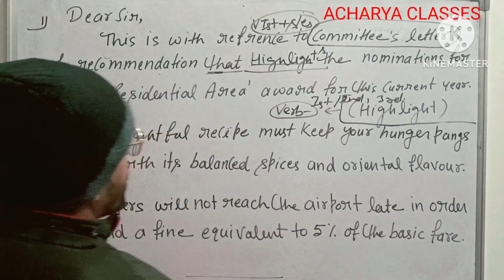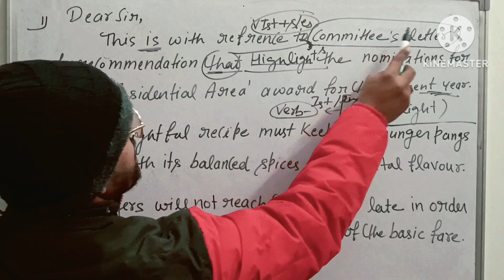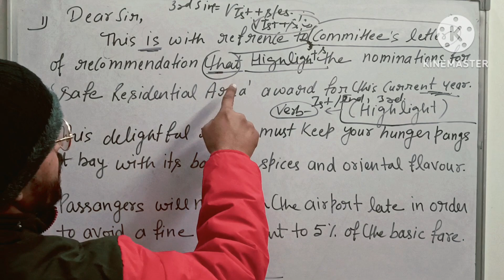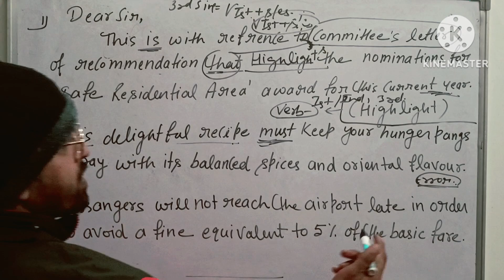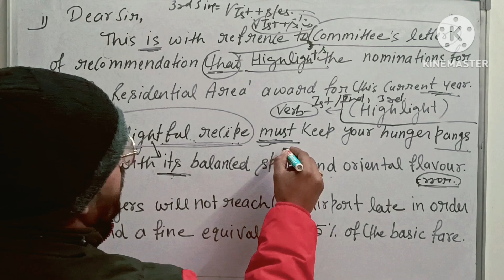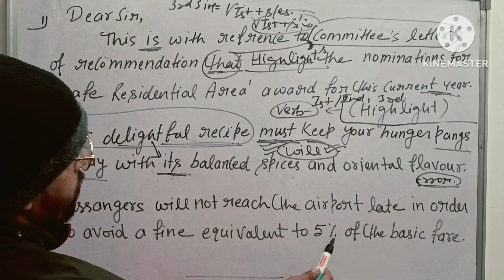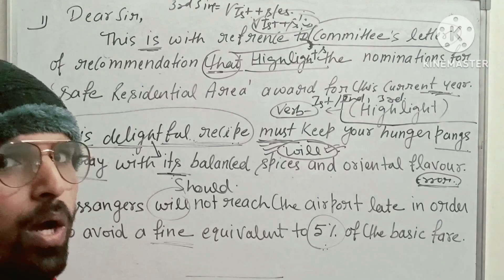part 2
This  video is about the errors
For 10th class CBSE 2024 and for all the competitive exams like SSC Banks etc
Here we have  described  the errors and tried our best to explain  you the rules which are used in the sentences
Hope it would be a great help to you
Even if you face any problem then please write to us.
it is based on CBSE SAMPLE PAPER 2024.